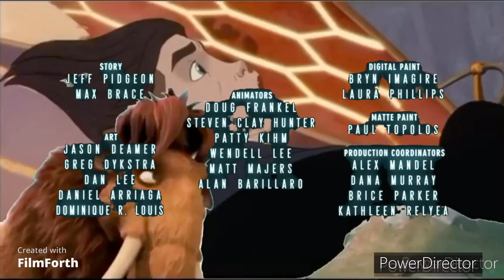2 de mayo de 2022